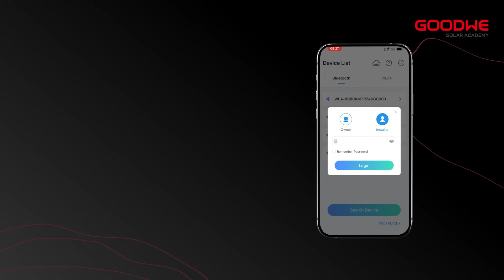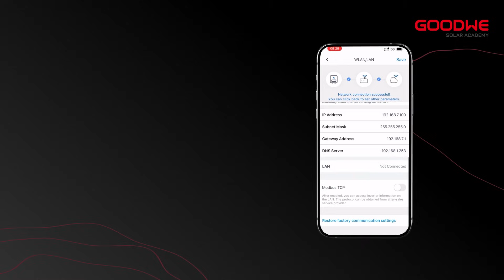GoodWe SMT 80K Configuration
00:00~00:21 Opening
00:21~02:00 Configuration via SolarGo
02:00~02:16 Ending